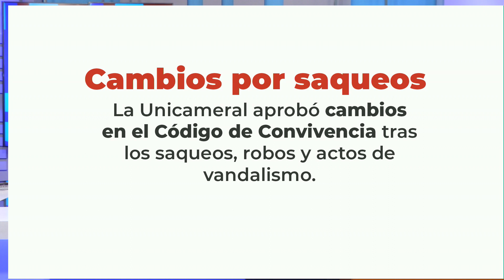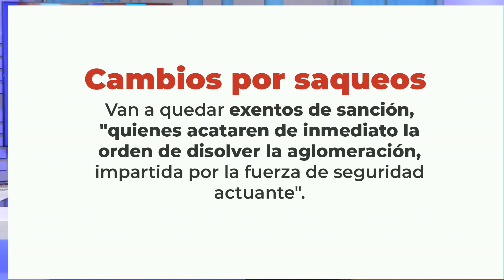El debate por las hordas de motos: EL municipio pidió que la justicia actúe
Dialogamos con Emilio Andruet - Juez de Cámara